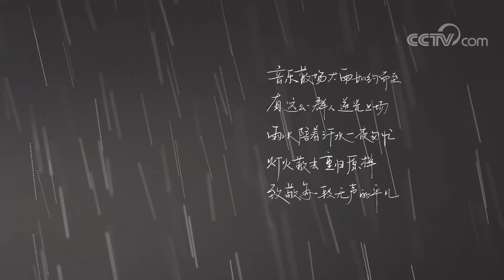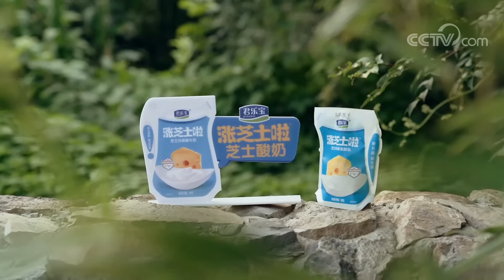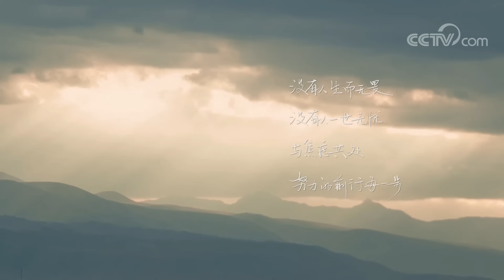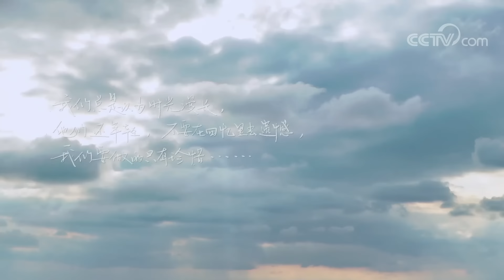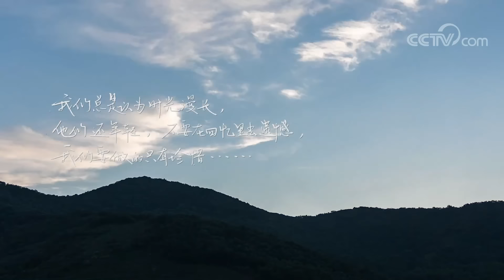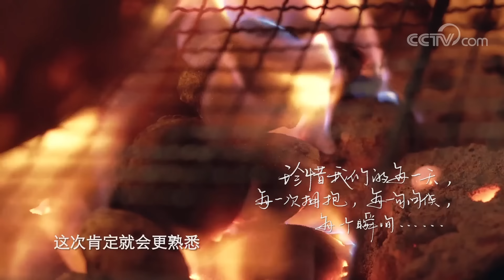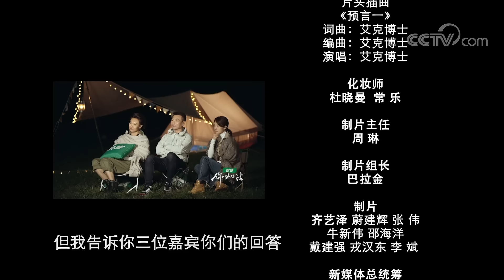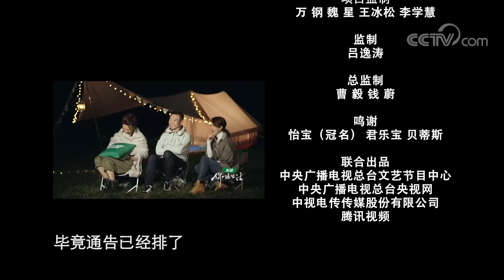“撒尼” 带领央视主持天团开展团建，原来主播们玩起游戏也这么接地气？| 第艺流《你好生活》第二季 20201125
本期看点：康辉、李梓萌两位“国脸”将展现自己在《新闻联播》镜头之外的生活风采；主持人张蕾也谈起自己的产后经历以及与孩子的相处；固定MC“Sunny”组合成“你说我猜”游戏环节最强拍档！

向生活说一声你好，来一场温暖走心的旅行。